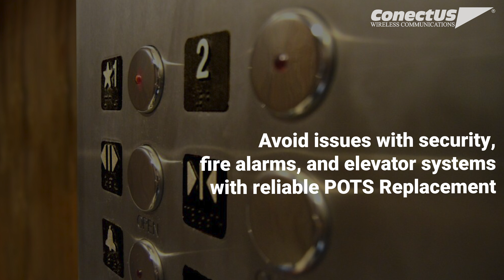CPNzone - POTS Replacement